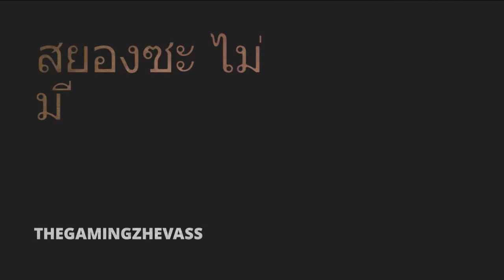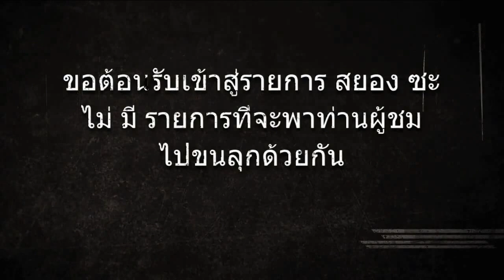เด็กเสิร์ฟขี้สงสัย ผีกะเหรี่ยง [P2]